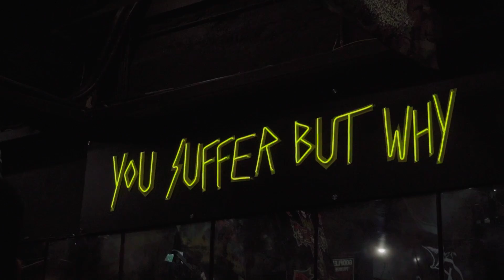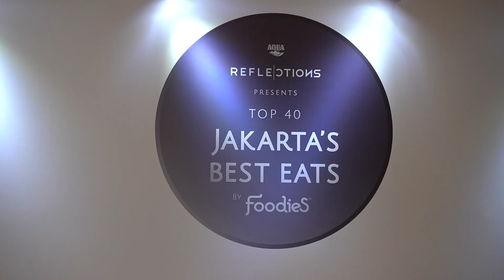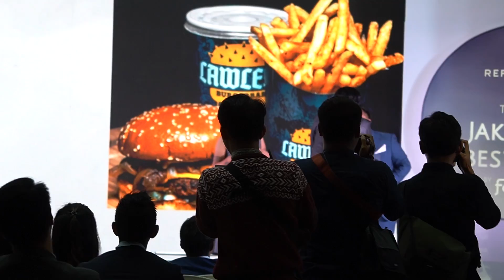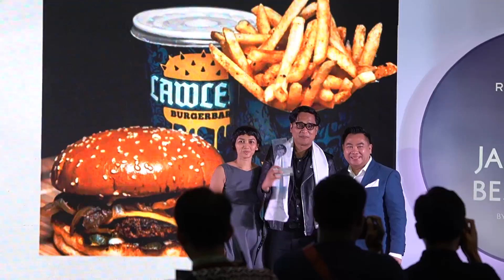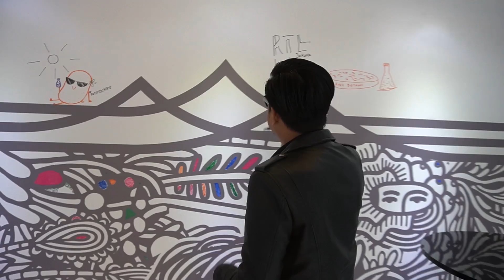PerLAWLESSan Duniawi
Salam